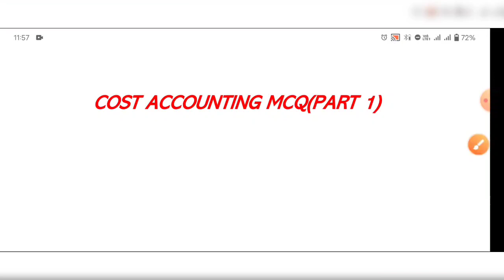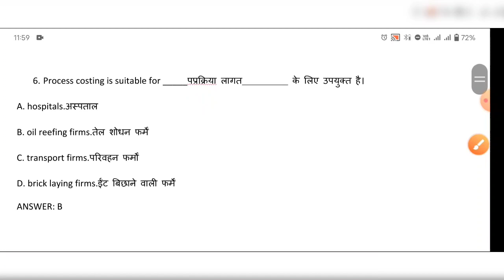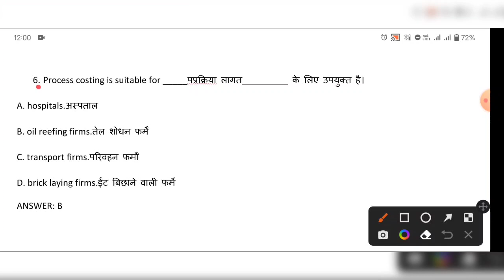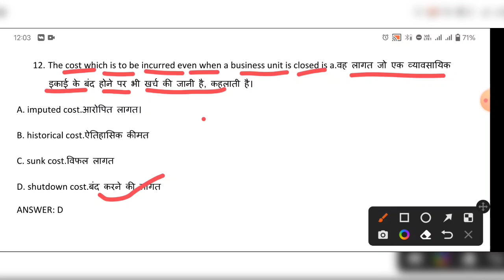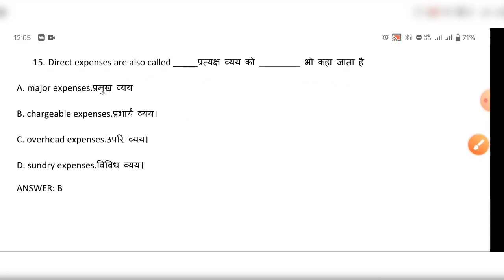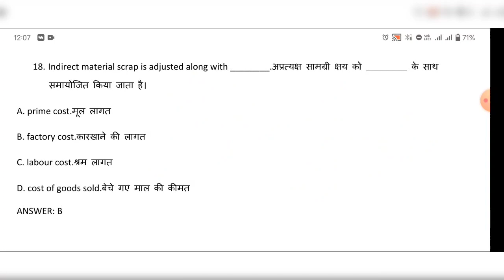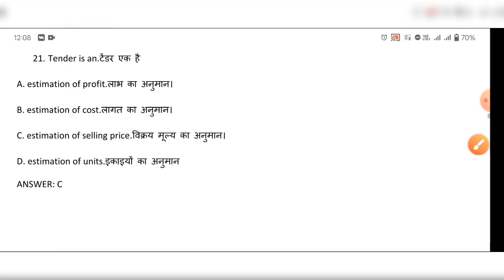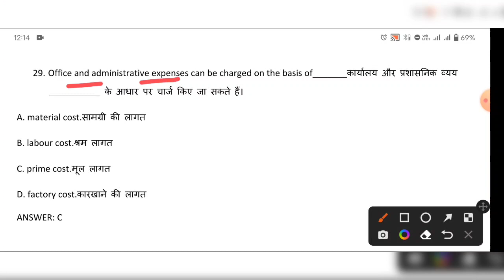COST ACCOUNTING MCQ (PART 1)| लागत लेखांकन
Welcome to commerce spirit-the CS

You can also join telegram channel Commerce Spirit- The CS
A channel for commerce students